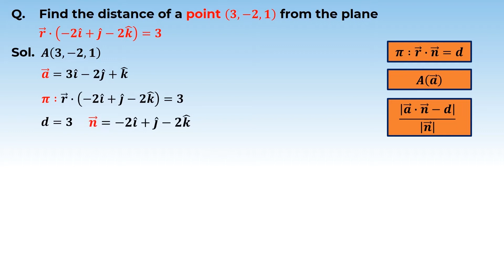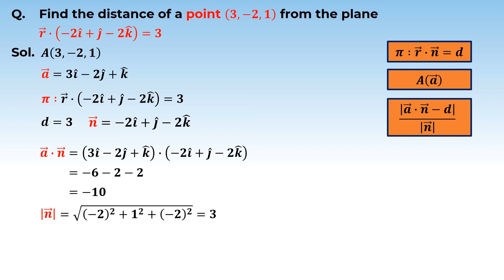5. 12M11.7 PSV 2 Distance of a Point from a Plane